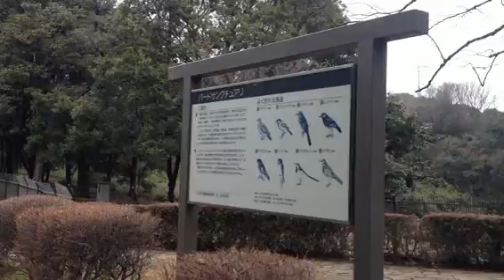Yoyogi Park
2012/02/25 Yoyogi Park